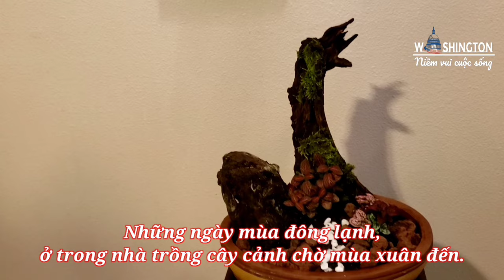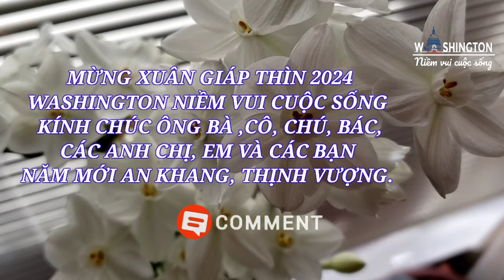#129 TRỒNG HOA CẢNH ( KIỂNG) |XUÂN NÀY CON KHÔNG VỀ| MÙA XUÂN ĐÓ CÓ EM | ORGAN COVER WHITE NGUYEN .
Chào cả nhà! Mời mọi người thưởng thức  nhạc xuân và coi mình trồng cây kiểng trong nhà.

    CHÚC ÔNG, BÀ, CÔ, CHÚ,  BÁC,  CÁC ANH, CHI, EM VÀ  CÁC BẠN NĂM MỚI AN KHANG,  THỊNH VƯƠNG.

    ♡ Chân thành cảm ơn cả nhà luôn yêu thương ủng hộ kênh mình nhé.